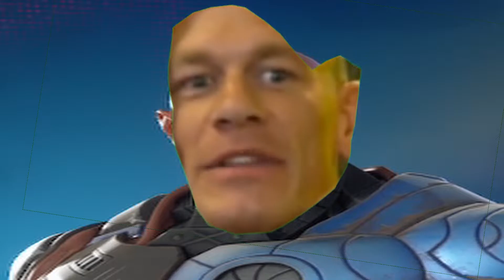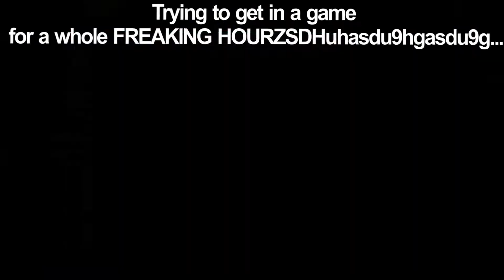THE ROCK IS HERE IN CHAPTER 3!!!!!!!!!!!